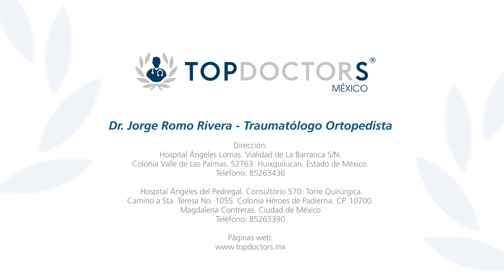Artroscopia de hombro - ¿Cuándo es necesario realizarla?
Descubre cuándo es necesario realizar una artroscopia de hombro, a través del Dr. Jorge Romo Rivera, especialista en Traumatología y Ortopedia, destacado traumatólogo y ortopedista y miembro de Top Doctors

La artroscopia de hombro es una técnica quirúrgica diagnóstica y terapéutica para lesiones que afectan la articulación del hombro. Como es una técnica semi-invasiva con pequeñas incisiones realizadas en la piel, la artroscopia del hombro requiere que el ortopedista tenga el conocimiento anatómico correcto para no dañar las estructuras nerviosas o vasculares.

La artroscopia de hombro puede ser adecuada para pacientes con dolor nocturno, que impide el descanso habitual o que presentan impotencia funcional de la extremidad en actividades cotidianas habituales como vestirse, limpiar, conducir y realizar deporte de bajo nivel, entre otros.

La recuperación de una artroscopia de hombro depende de las lesiones a tratar y de la actividad a realizar por el paciente; Por lo tanto difiere para cada paciente individual.

0:16 ¿Cuándo es necesario realizarla?

Para encontrar a los mejores especialistas médicos en artroscopia de hombro visite